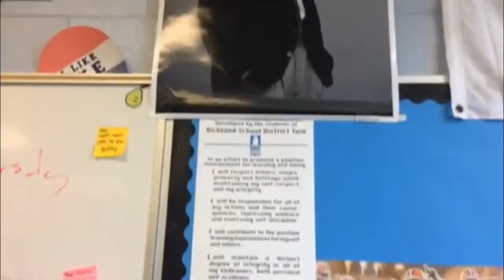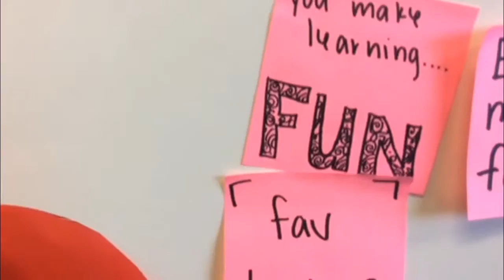Mr Hinson Profile Feature